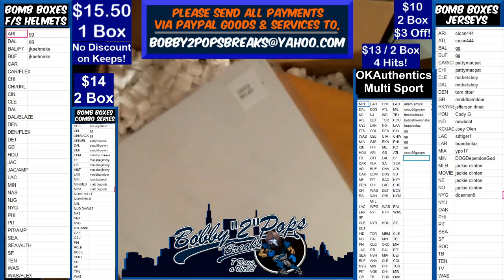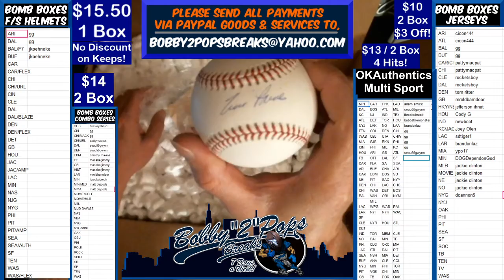3 25 20 Schwartz MLB Diamond Classics 1 Box Break Personal for jkoehneke